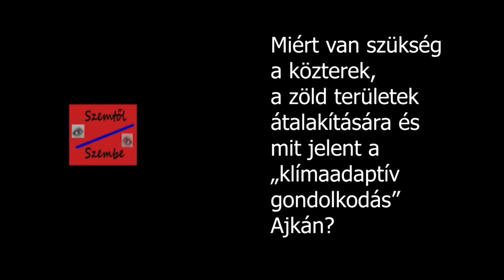Szemtől szembe - A Klímaadaptív gondolkodás kapujában Ajkán. Beszélgetés a nagy platánfa alatt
Lakossági tájékoztatóra, illetve nyilvános szakmai beszélgetésre voltunk hivatalosak vasárnap az Ajka Kampusz kertjébe. Ezen egy moderátor – Lékó Sándor, lapunk főszerkesztője – kérdéseire fejtették ki a témával kapcsolatban véleményüket az ITI Kft. tervezői: dr. Vaszócsik Vilja tájépítész és Kósa Emőke településtervező, közgazdász, akiket az ajkai zöldítési program kidolgozásával is megbízott a Városháza. A találkozót az ugyancsak jelen lévő és a beszélgetésben résztvevő Tóth Gergely, az Ajkai Közös Önkormányzati Hivatal stratégiai és fejlesztési referense szervezte meg.